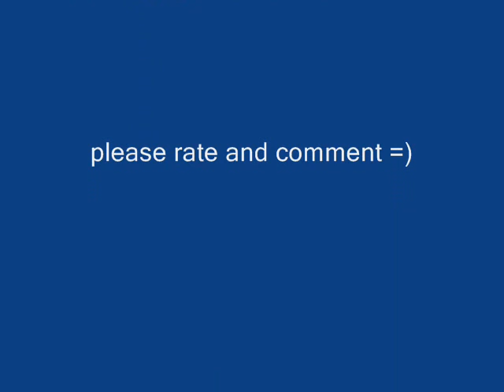trip to Santorini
me and my family went to Santorini